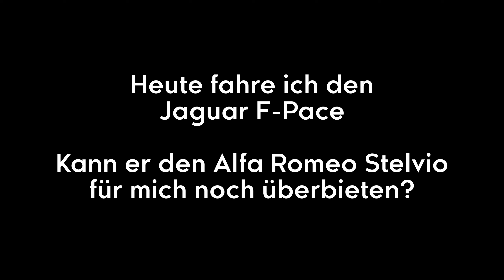Wird der Brite den Italiener vom Thron stoßen? - Martin im Jaguar F-Pace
Martin sucht ein neues Auto Teil 5

Der Jaguar F-Pace

Nach der Fahrt mit dem Alfa Romeo dachte ich mir bereits, ist eine Fahrt mit dem Jaguar überhaupt noch nötig? Denn sind wir ehrlich, der Alfa hat mich einfach umgehauen.

Aber okay, der Termin war bereits angefragt und bestätigt also ging es nochmal auf die Straße.

Das Außendesign hat überzeugt. Bullige Karosserie, weißer Lack mit schwarzen Applikationen. Das ist sexy. Und dann? Rotes Leder in der Innenausstattung! Wer macht denn sowas? Wer auch immer das war, ich finde es toll!

Auch die Bedienung, ultra modern und sehr schnell. Hier hat Jaguar wirklich sehr viel gemacht und ist absolut state-of-the-art und damit deutlich dem Alfa Romeo voraus. Auch in der Ausstattung gibt es etliche Dinge die es bei Alfa Romeo nicht gibt. 360° Kamera, Sitzbelüftung und co, ein ultra-modernes Wohnzimmer welches aber auch sportlich kann.

Das ist tatsächlich der große Hauptunterschied. Das eine Auto ist sportlicher und leichter, dafür schlechter ausgestattet und etwas unkomfortabler. Der andere dagegen etwas schwerer, komfortabler und toll ausgestattet.

Wie soll ich mich hier bloß entscheiden?

Wie würdest Du es tun?